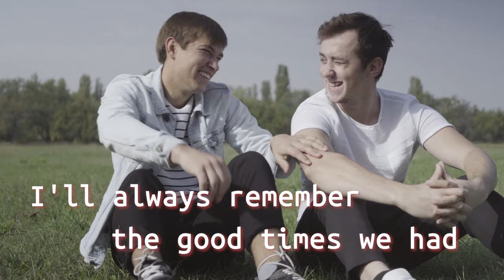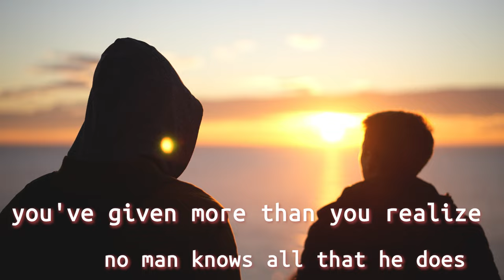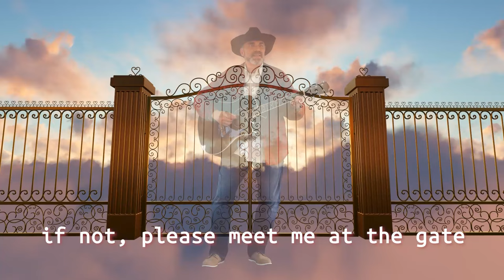Music and Lyric Video "Meet Me At The Gate"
MLE Studios presents a folk-rock song by songwriter John Bossman called "Meet Me At The Gate".
This folk rock song is all about friendship and the affect true friends can have on each others lives.
Produced at MLE STUDIOS, Prescott Valley, AZ.  By Col. Darryl Harrelson we hope you will enjoy the song and leave a like below, thanks !